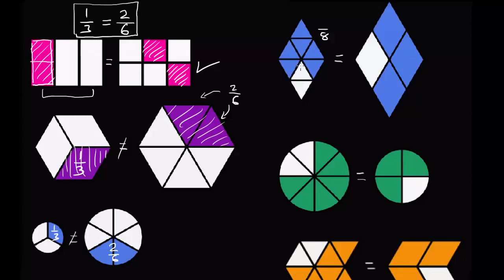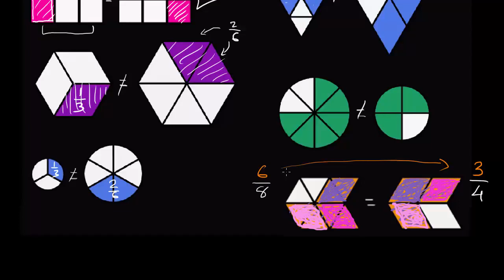ધોરણ-6, પ્રકરણ-7.18, ગણિત, સમ અપૂર્ણાંકો અને જુદા જુદા પૂર્ણ